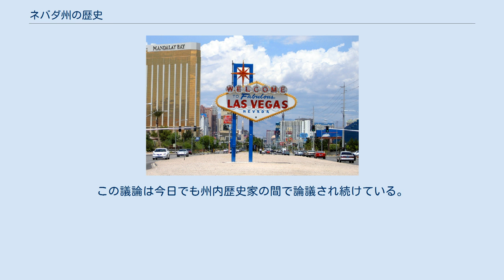ネバダ州の歴史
ネバダ州の歴史（ネバダしゅうのれきし、英:History of Nevada）では、アメリカ合衆国ネバダ州が準州となってからの歴史を概説する。
 1861年3月2日、ネバダ準州がユタ準州から分離し、「シエラネバダ」（スペイン語で「雪の山脈」）を短縮して現在の名前を採用した。
1864年アメリカ合衆国大統領選挙の8日前、ネバダはアメリカ合衆国第37番目の州になった。
時は南北戦争の終盤であり、北軍の同調者がネバダが州になることに非常に熱心であり、大統領選挙の前にアメリカ合衆国議会に電報で州憲法全文を急いで送った。
彼等は列車で憲法を送ることでは期日に間に合って送達することを保障できるとは思っていなかった。
ネバダ州憲法は電報で送られたものとして最も長大でコストが掛かったものと今でもなっている。
州成立は急がれて10月31日のこととなり、エイブラハム・リンカーン大統領の再選と、南北戦争後の共和党の議会多数支配を確実にした。
ネバダの鉱業に基づく経済は工業化された北部に結びつくものだったので、隣接するカリフォルニア州のような南部に同調する他の州よりも政治的な依頼度が高いと見られていた。
ネバダが州になった理由の一つはその大きな銀と金の埋蔵量だったという誤った概念がある。
しかし、これは単なる神話であり、連邦議会はネバダが準州の時にこれら資源を無制限に支配できたが、州になればそれに限界があることからも、筋の通らないことであろう。
 ネバダ州は1866年5月5日にコロラド準州の西にあるアリゾナ準州パー・ユテ郡の一部を吸収して、基本的に現在の北緯37度線境界を全て形作り、これが現在の領域となっている。
この移行はその地域での金鉱の発見によって促進され、ネバダには人口の急増が予測されるのでこれを監視できる方が良いと役人が考えた。
この地域は現在ではクラーク郡の大半を含んでいる。
 鉱業が長い間ネバダ州の経済を形作った（en:Silver mining in Nevadaを参照）。
マーク・トウェインが『西部放浪記』"Roughing It"（1872年 ）に記述された時期にネバダに住んだ時、鉱業は投機と巨大な富を生む産業に育っていた。
しかし、19世紀の終盤では、鉱業でコロラド州やユタ州と競い合うのが徐々に難しくなっていった。
州資格を剥奪する話まで出てきており、アメリカ史の中で連邦議会でそのような行動が議論された唯一の機会となった。
しかし、1900年にトノパーで豊富な銀鉱脈が見つかり、ネバダ州を崩壊近い危機から救った。
続いてゴールドフィールドとライオライトでも見つかって1920年代まで続き、ネバダ州はもう一度鉱業で主役となった。
 ギャンブルは20世紀初期の不況に続いて再度勃興し、ラスベガス市の建設ん貢献した ネバダの初期鉱山町では規制の無いギャンブルが普通に行われたが、1909年に全国的な反賭博改革運動の一部として違法になった。
その後の出鉱量の減少と世界恐慌の間の農業部門の衰退のために、ネバダ州は議会の承認によって、1931年3月19日、ギャンブルを再度合法にした。
当時、ギャンブルを合法化した指導者達は、州の経済基盤が広がって景気の変動を受けにくい産業を含むようになるまでの短期間のものになると予想していた。
しかし、それ以来ギャンブルを再度違法にすることは真面目に考えられることなく、今日ネバダ州の主要収入源に成長してきた。
 1935年、ボルダーシティの近くラスベガスの郊外にフーバーダムの建設が始まった。
国中から何千という労働者がダム建設のために集まり、彼等の需要を満たすためにさらに多くの労働者を必要とするようになった。
この人口急増はギャンブルの合法化を加速するようになり、現在のギャンブル産業になったと考えられる。
フーバーダムと後の塩基性マグネシウム工場のような軍需産業の双方がラスベガス近くの州南部の成長をまず促進した。
過去75年以上、クラーク郡はリノ地域のとの関係で成長し、今日州内人口の大半を抱えている。
 ラスベガスの北西65マイル (104 km)にあるネバダ核実験場は核兵器の実験のために1951年1月11日に開設された。
この施設は広さ1,350平方マイル (3,500 km2)の砂漠と山岳地である。
ネバダ核実験場における核実験は1951年1月27日、1キロトンTNT（4テラジュール）爆弾をフレンチマン平原に落とすことで始まった。
最後の大気圏内実験は1962年7月17日に行われ、地下核実験は1992年9月23日まで続い...